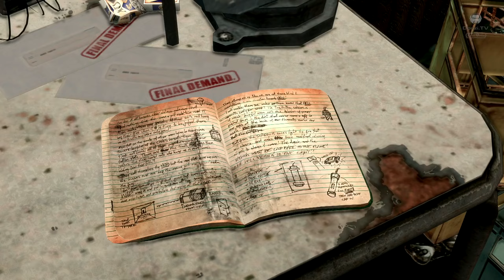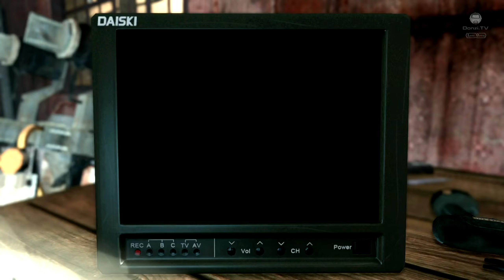Max Payne 3 🎱 #03: Kneipenschlägerei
Obwohl die tragischen Ereignisse, in denen Max Payne jene verlor, die er liebte, schon Jahre zurückliegen, wollen die offenen Wunden nicht heilen. Als der Ex-Polizist sich nur noch mit Schmerztabletten beruhigen kann und am Rande der Verzweiflung steht, wird Max ein Auftrag in São Paulo, Brasilien angeboten. Er soll die Familie des reichen Immobilienmoguls Rodrigo Branco beschützen. Doch als sich die Ereignisse überschlagen, findet sich Max Payne plötzlich in den verlassenen Straßen einer unbekannten Stadt wieder, auf der verzweifelten Suche nach der Wahrheit und einem Ausweg.

TITEL: Max Payne 3
Genre: Action
Plattform: PC
Entwickler: Rockstar Studios
Veröffentlichung: 1. Juni 2012